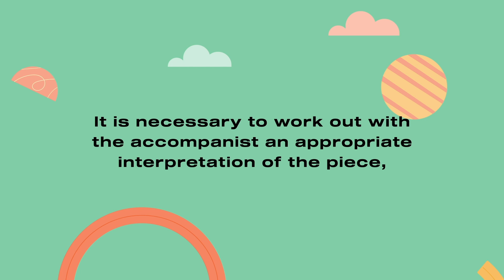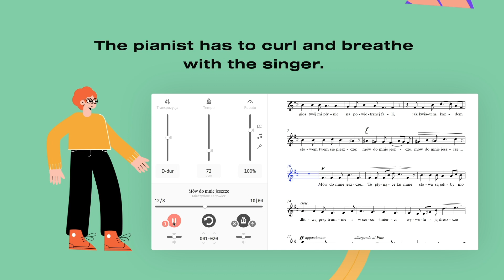How to practice accompanied vocal works?